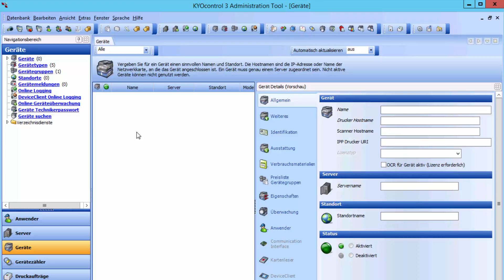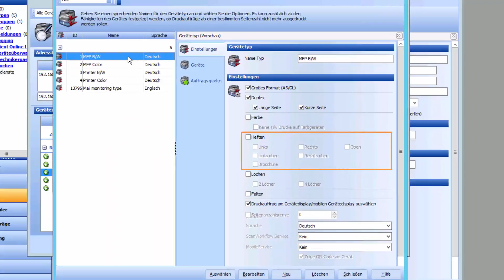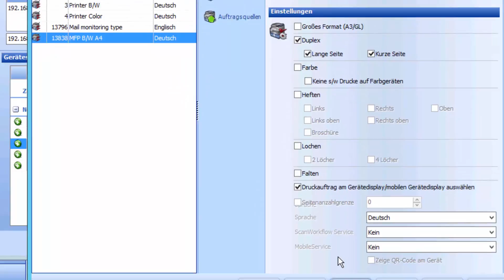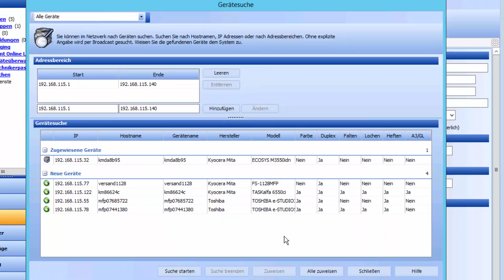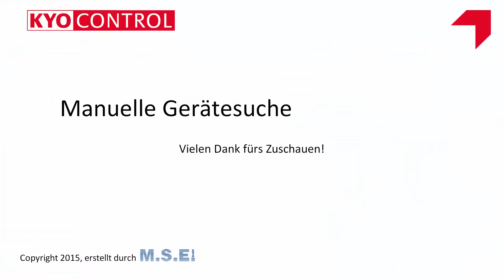03 - Manuelle Gerätesuche in KYOcontrol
In diesem Tutorial wird beschrieben wie die manuelle Gerätesuche in KYOcontrol funktioniert. Die manuelle Gerätesuche wird verwendet um die Drucker und multifunktionalen Systeme in KYOcontrol zu integrieren.